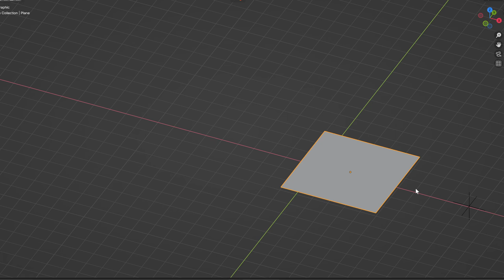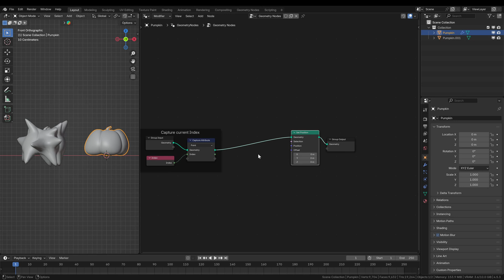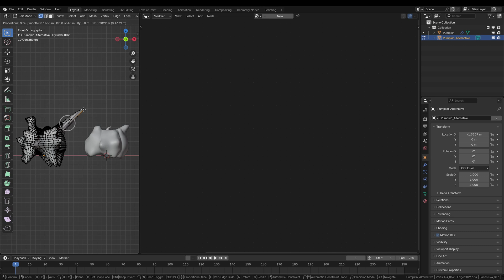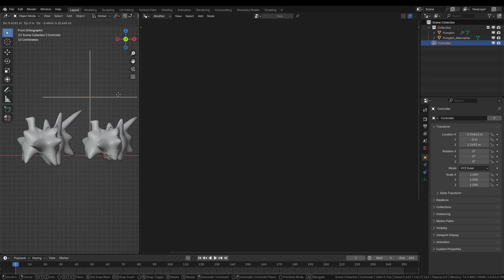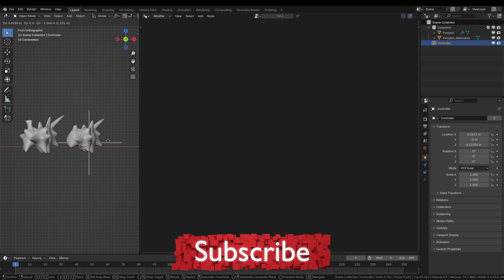Finally ShapeKeys with Geometry Nodes!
Many Beginners are overwhelmed with deforming the mesh in the Geometry Nodes Editor, but this doesn't have to be like this.
In this video you will learn how to deform your object as usual in the edit mode and then just control that deformation with a controller to apply the strength of it and of course animate it.

or Fiverr: (a bit more expensive due to service fee)

Timestamps:
0:00 - Intro / Showcase
0:19 - Preparation (Duplicating and Deforming in Edit Mode)
0:44 - Geometry Nodes (Capture Original Indices)
1:15 - Geometry Nodes (Sample Alternative Geometry)
1:41 - Geometry Nodes (Mix Positions / Apply effect)
2:13 - Optional: Continue Deforming the Alternative Version
2:30 - Add Controller and drag it in the Editor
2:49 - Geometry Nodes (Distance to Controller)
3:56 - Outro